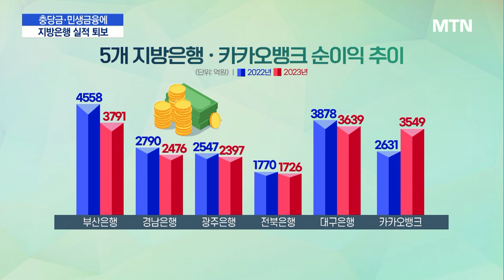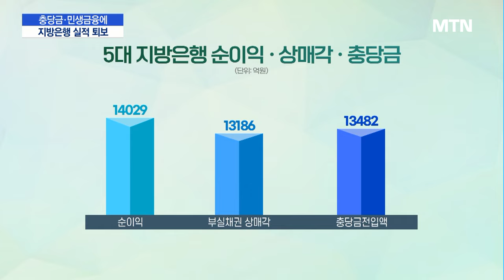충당금·민생금융 겹악재 지방은행…올해 실적 개선도 험난 / 머니투데이방송 (뉴스)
02/16 MTN 핫라인 5

지난해 국내외에서 고금리 기조가 이어지면서, 국내 은행들이 역대급 이자수익을 거뒀는데요.

다만 실제 성적표에선 시중은행과 지방은행의 희비가 엇갈렸습니다.

지방은행은 수익성·성장성·건전성 등 모든 실적 지표에서 퇴보하는 모습을 보였습니다.

임태성 기자입니다.